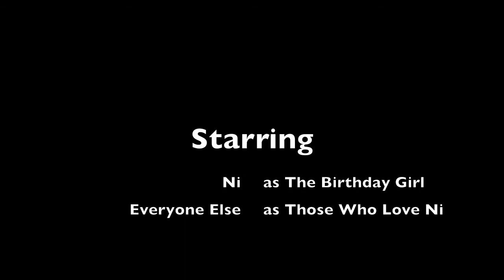Ni's 90!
GiGi's 90th Birthday Video!